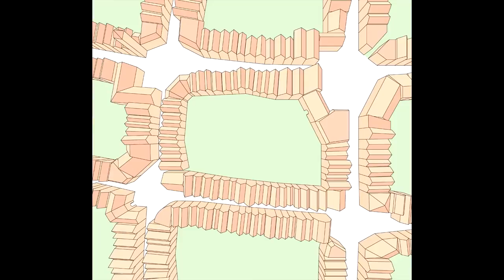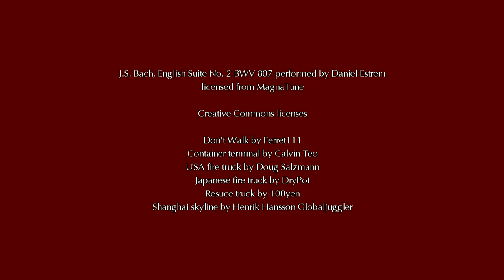Cidades Sem Carro: Os detalhes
Aprofundamento das idéias debatidas no vídeo Occupy All Streets. Traduzido e legendado especialmente para o 2º Fórum Mundial da Bicicleta.